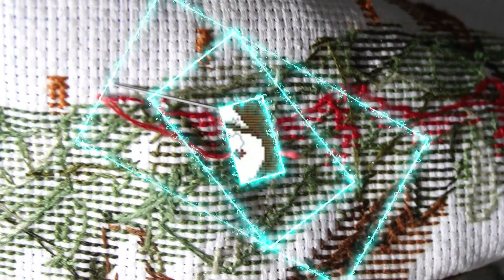Stitch Whatever You want Wednesdays. Week 23.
Hallo Stitchy Family!

If you want you can.

Outdoortide
Rella05OFF

FANSELLS  Sanet
5% Extra off

Paintsomeway  Automatic discounts on site
please Mention my Channel when you check out

FGNORMAL Rella05
5% Extra off

BIGGESTCRAFT Rella2
$2 Ekstra off

Shopanydeals: LBU2YBJU $2.99 OFF

Onedaysaving
Code: Rella05OFF

I will always answer

I also have a FB group connected to this Channel where we can show off our work and share Ideas